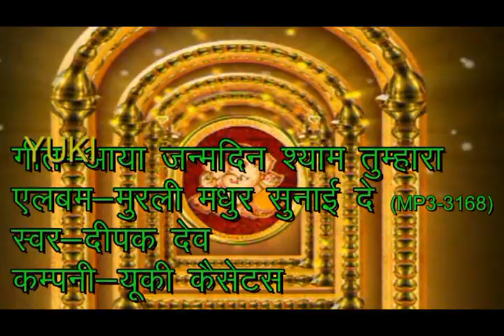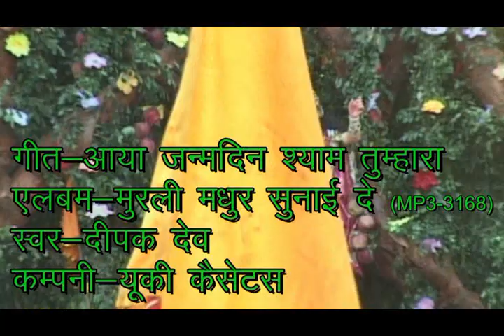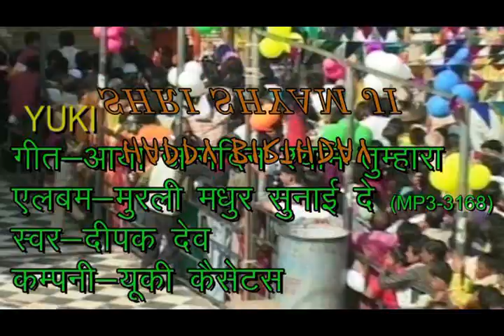Latest Krishna Bhajan | Aaya Janamdin Shyam | Deepak Dev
Bhajan: Aaya Janamdin Shyam
Album: Murli Madhur Sunai De
Language: Hindi
Category: Devotional
Diety: Krishna
Singer: Deepak Dev
Label: Yuki